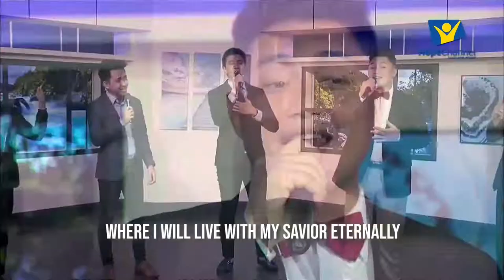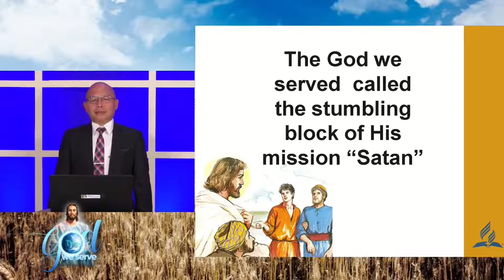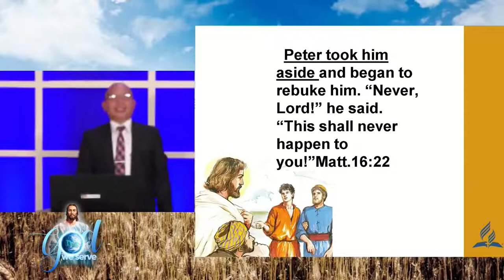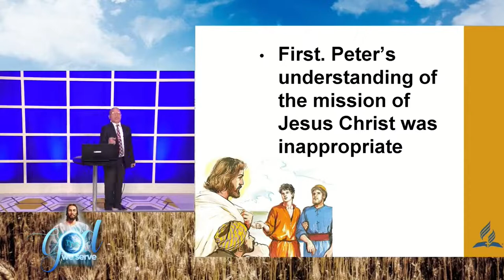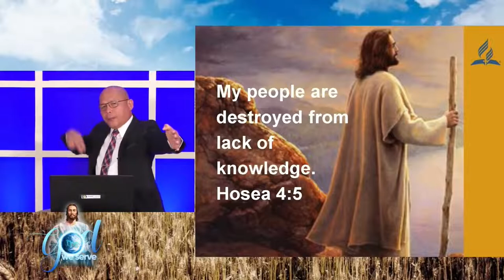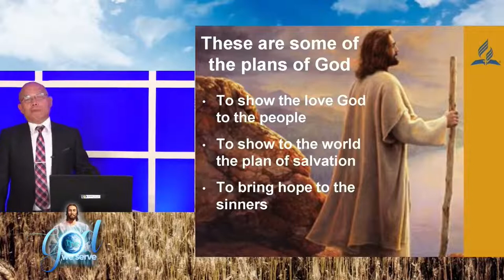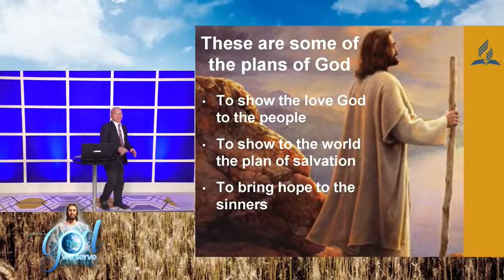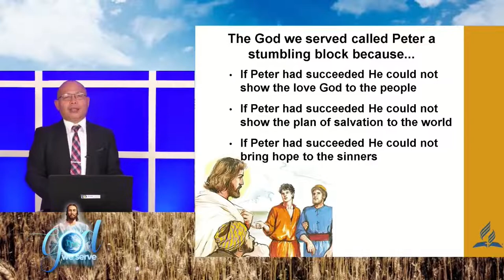The God We Serve - September 14, 2022